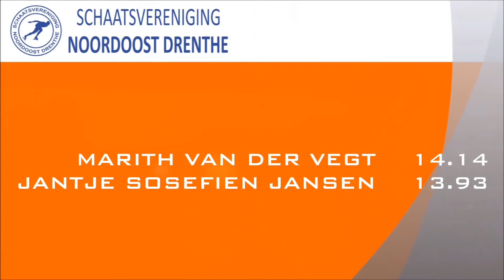Marith van der Vegt Jantje Josefien Jansen 2e wedstrijd 100m Baankampioenschappen Assen 01-11-2014